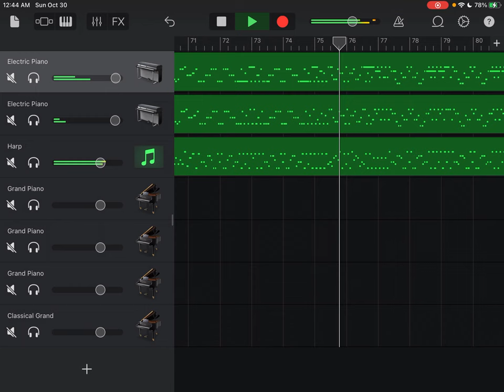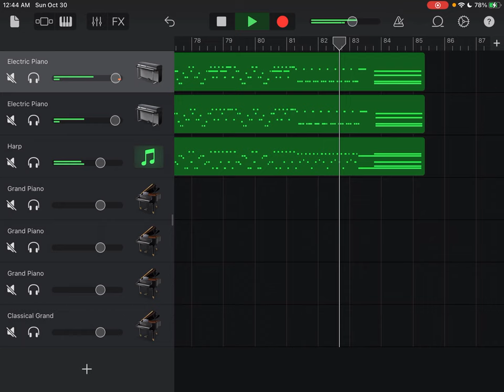Etude No 12 in C Minor, Op. 25, Ocean, Frederic Chopin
Requested by @jakeranaudo3006